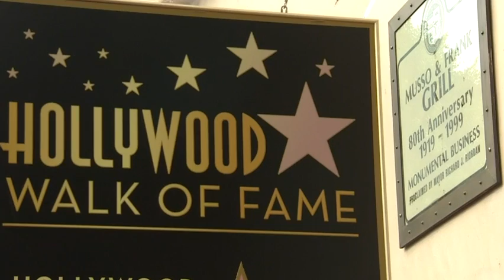Hollywood Walk of Fame Star for Waltz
Academy Award-winning actor Christoph Waltz was honored with a star on the Hollywood Walk of Fame, joined by Samuel L. Jackson and Quentin Tarantino. (Dec. 2)